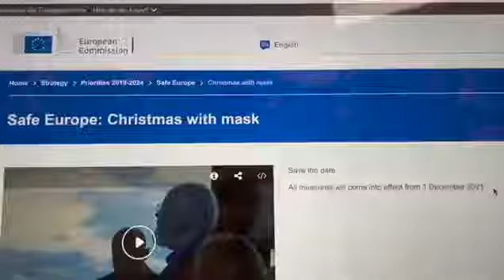Un Natale da impazzire ai tempi della pandemia. Grazie Europa...